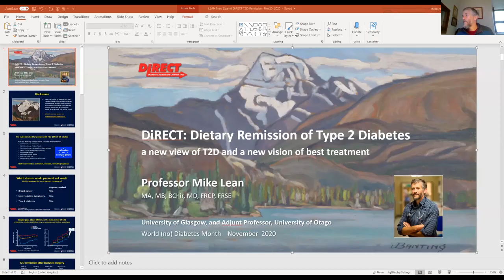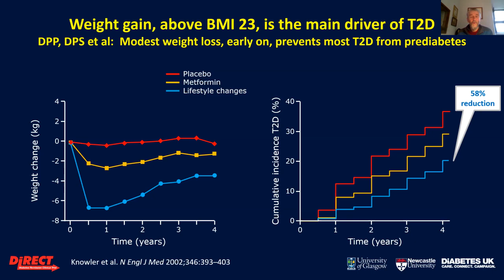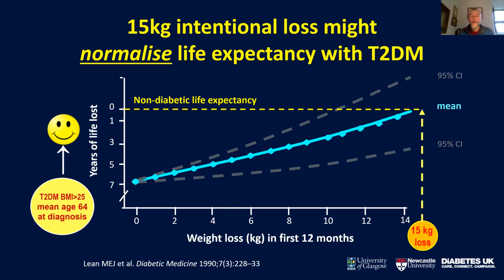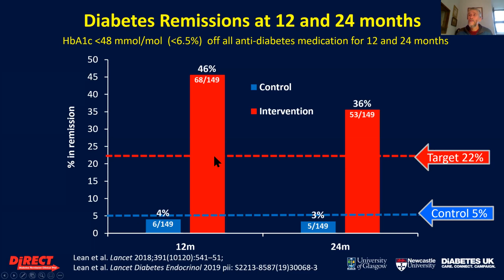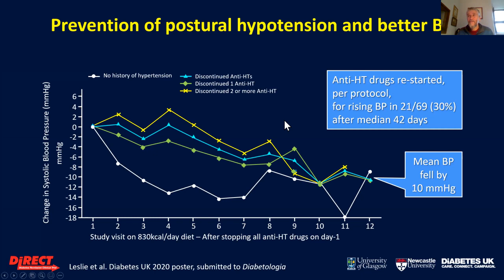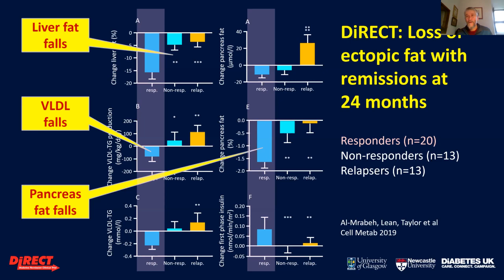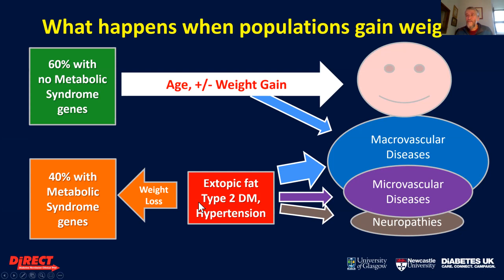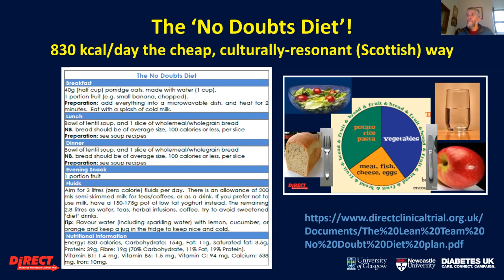Dietary Remission of Type 2 Diabetes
Professor Mike Lean from the University of Glasgow talks about the DiRECT study, which shows remarkable remission of type 2 diabetes following a dietary intervention.